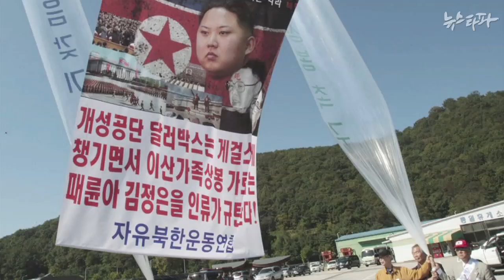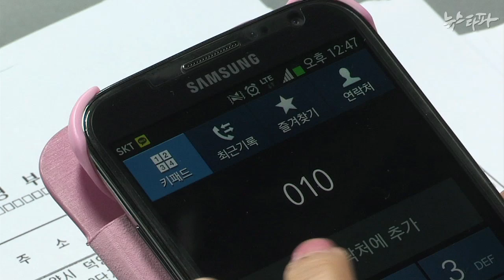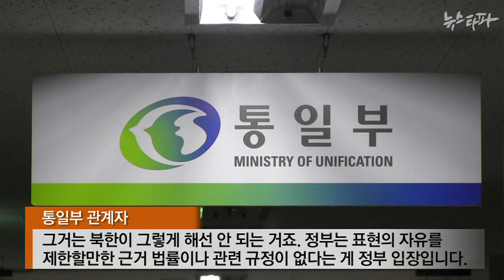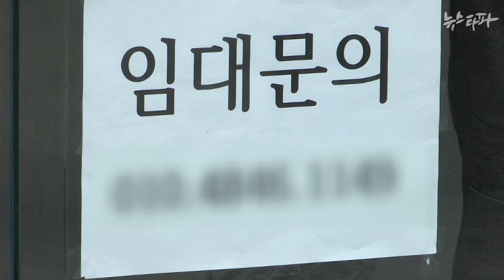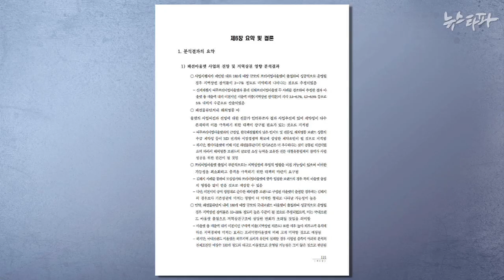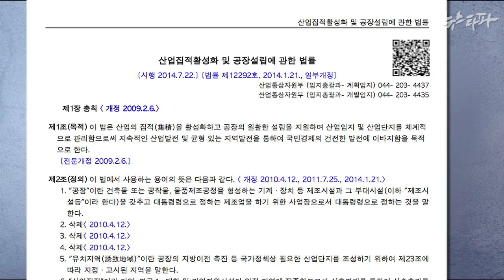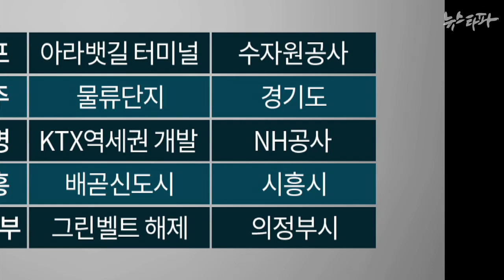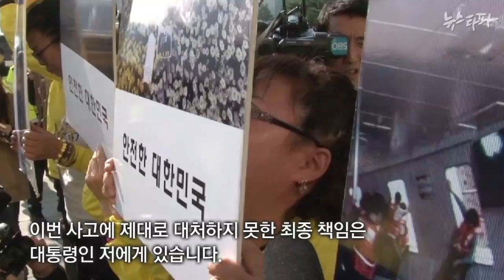뉴스타파 - 탐욕의 삐라, 아웃렛...그리고 눈물(2014.10.31)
1.‘삐라 쇼’ 의 막전막후
2.아웃렛 ➀ - 프리미엄 아웃렛이 물류시설?
3.아웃렛 ② - 대형 아웃렛 난개발...정부도 공범
4.눈물과 눈물